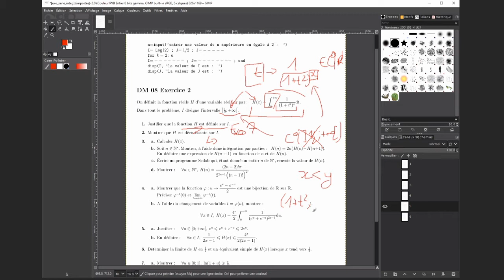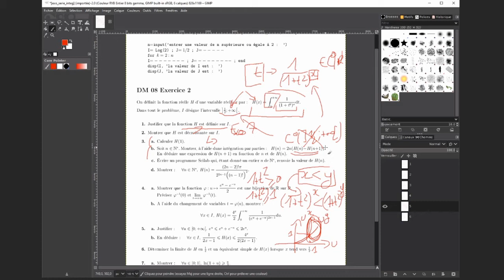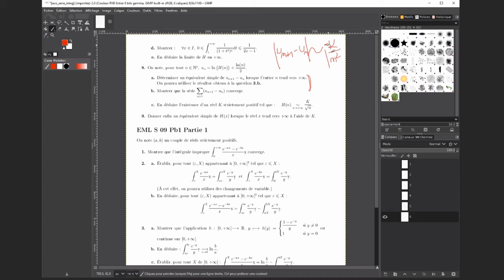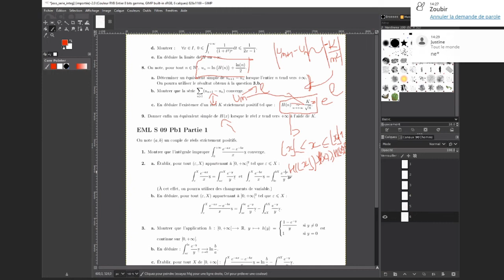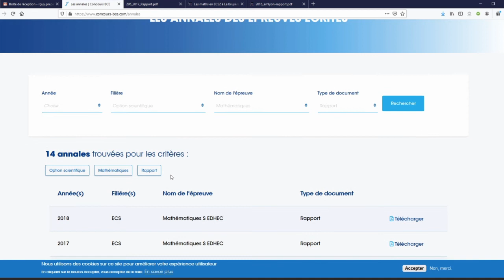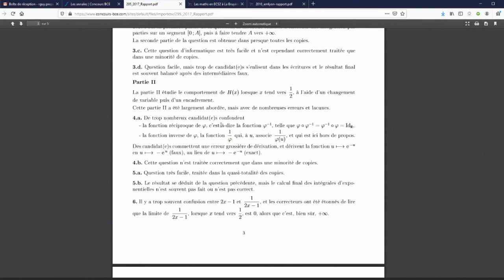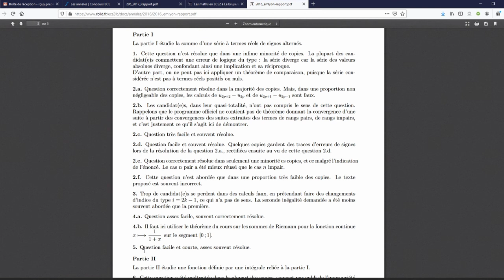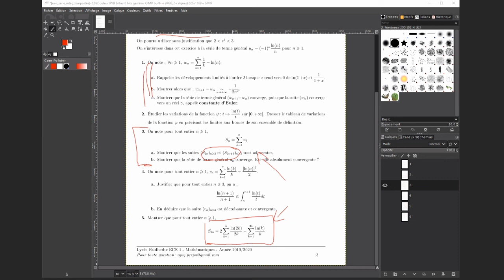Questions Réponses du 10/04/20